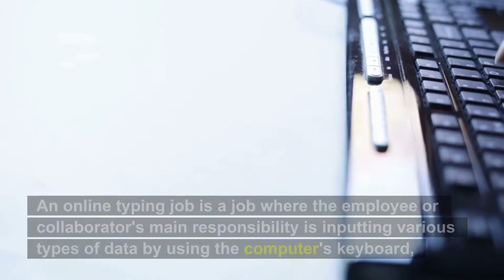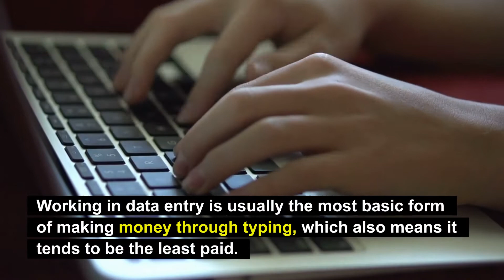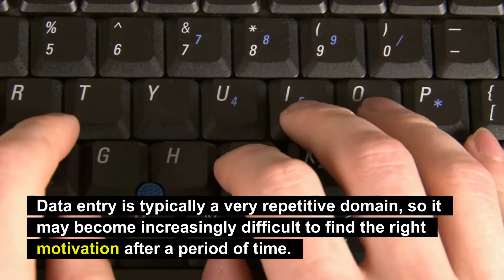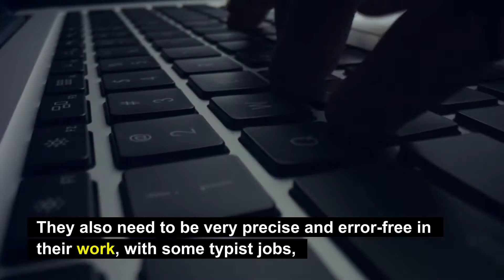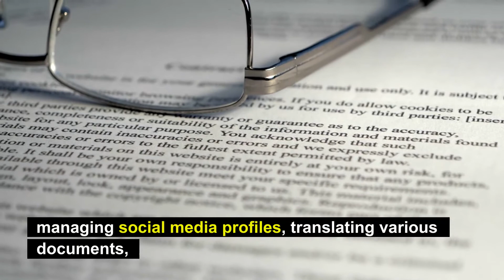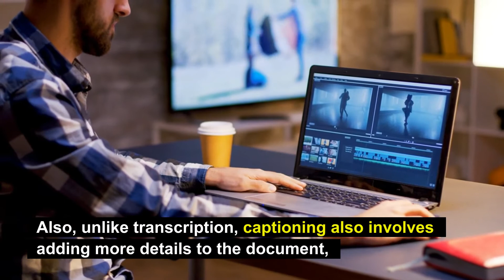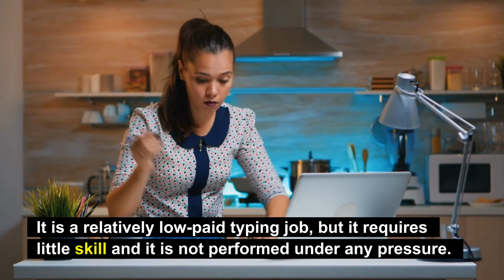MAKE MONEY BY ONLINE TYPING | EARN $250 TYPING CAPTCHA | HOW TO MAKE MONEY ONLINE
Do you want to make money by typing? You are at the right place. Today we will tell you how to make money by online typing and you can earn $250+ per day by typing.
👉 Welcome to our Online Earning & Investment channel. The main theme of this channel is to give you creative passive income ideas which can make you a millionaire.